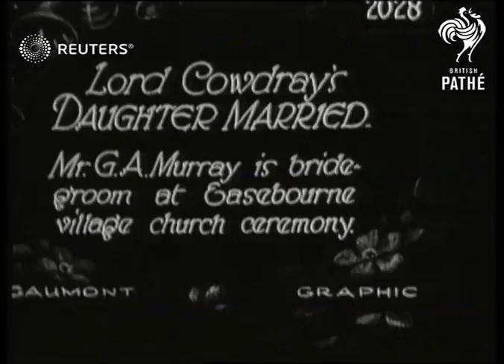Wedding of Lady Pearson at Chichester (1930)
Scenes from Lord Cowdray's daughter Lady Pearson's marriage at Chichester.

Full Description:

SLATE INFORMATION: Lord Cowdray's daughter married

ENGLAND: West Sussex: Easebourne:
EXT
Various scenes of wedding
Background: Scenes from Lord Cowdray's daughter Lady Pearson's marriage at Chichester.